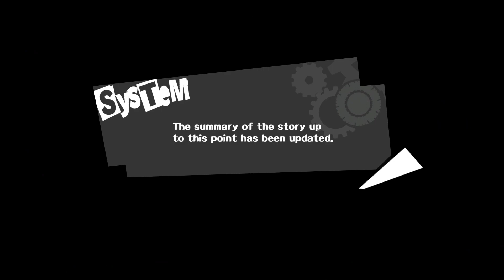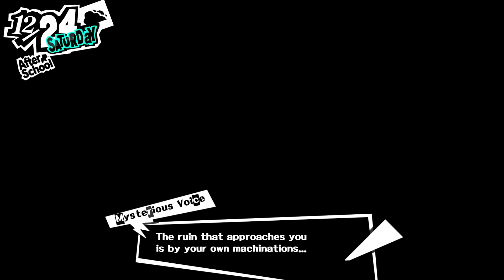Let's Play Persona 5 #94: Our Final Mission